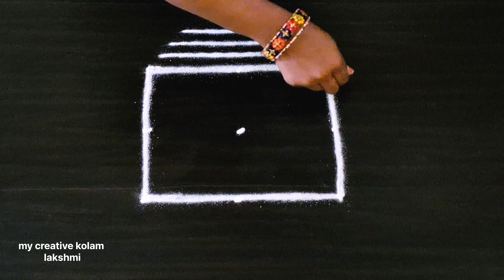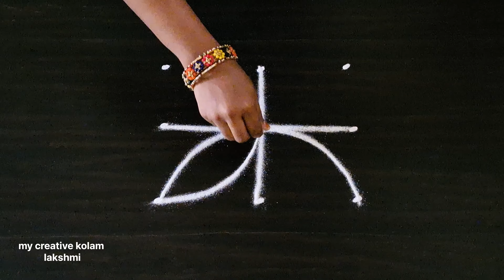2 Easy friday 🏵️🏵️padi rangoli with(3*3) dots/simple muggulu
My creative kolangal